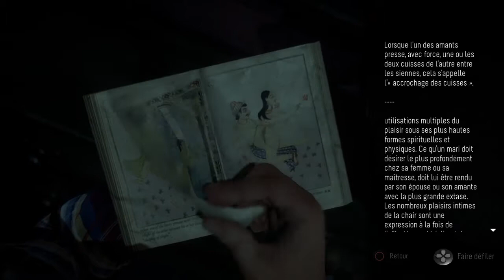Let's Play Until Dawn Ep 10 : Enlèvement !